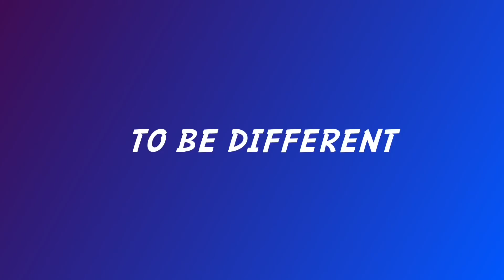Introducing Backwards Climbing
I’ve never been one to intentionally brag, but after hiking the Appalachian Trail and spending time connecting with nature, I realized something. Well, actually I realized a lot of things, but one of them was that it’s okay to be proud of yourself. Modern societies, like the one in which I’ve spent most of my life, are built upon practices of judgement and comparison of other people. We are taught to think just high enough of ourselves to not be insecure, but to not think too greatly of ourselves to avoid being boastful. We are taught to follow the norm, but also do find our uniqueness. Where do we find balance?

I started rock climbing several years ago in a local climbing gym called Vertical Ventures in Tampa, Florida (Sadly, the Tampa location has now closed). Climbing became my passion primarily due to the positive vibes and supportive nature of the other people involved in the climbing community. That little smelly gym became like a refuge for self confidence, where climbers empowered each other and competed to become stronger, more flexible, and better versions of themselves, instead of comparing their climbing abilities to others.
When I started climbing backwards, I did it as a new challenge for myself, not knowing if it would even be possible to do. The me outside of the gym might have felt self conscious about doing something totally weird and awkward in appearance. But in the gym, I was just being me, discovering new abilities of my body. The more physical and mental confidence I built inside the gym, the more confidence I was able to carry with me outside the gym.

Some people may still say backwards climbing is weird, but hey, I embrace my weirdness. What’s your weirdness?